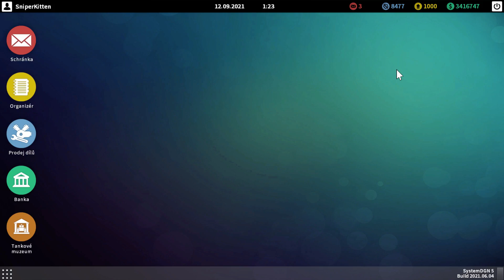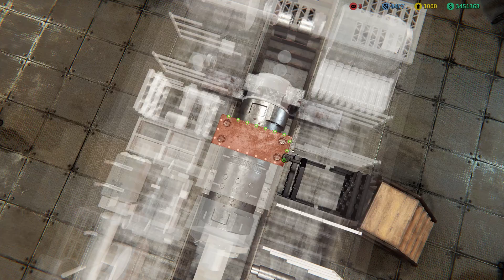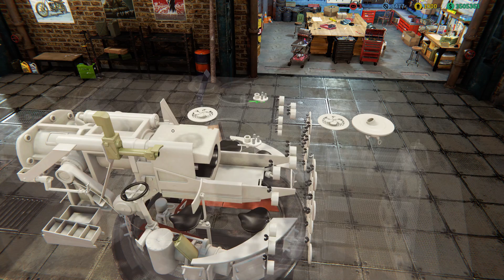🔧 Renovace PzKpfw VIII Maus - Tank Mechanic Simulator CZ #17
Tank Mechanic Simulator CZ
Renovace PzKpfw VIII Maus

Moje herní sestava:
AMD FX-8370 8-Cores @4.3GHz
ASUS M5A97 R2.0 AM3+
ASUS RTX 3060 12GB
Kingston HyperX 16GB DDR3
Logitech G19+G700
ASUS Cerberus
Genius GX